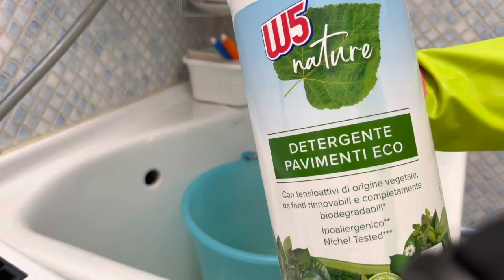PULISCO INSIEME @ThaliaHome / PULIZIE in bagno 🚽/ CLEANING MOTIVATION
Ciao a tutti oggi un video in collaborazione con @ThaliaHome .
Pulizie di bagno 🛀.